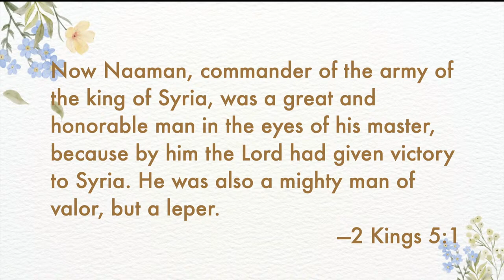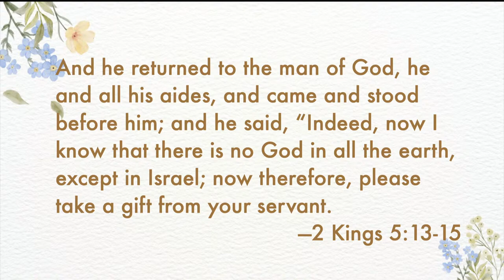Time To Take A Dip; 10 Nov 2024